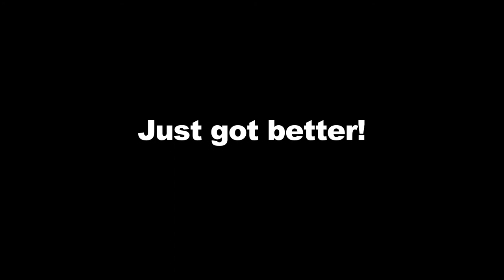Georgia Dome No Shoes Office Party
Kicks 101.5 and the Georgia Dome invite you and your coworkers to join the Kicks team for an Office Party you'll never forget! You and up to 75 coworkers will party with Kicks in the Super Suite at the Georgia Dome to see Kenny Chesney, Zac Brown Band, Eli Young Band and Kacey Musgraves for the Concert Event of the Summer on August 3rd at the Georgia Dome!